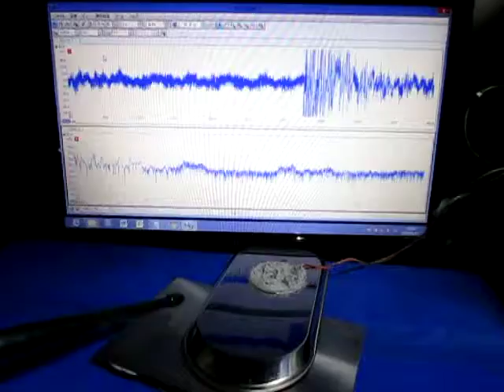超音波プローブ（Ultrasonic probe）